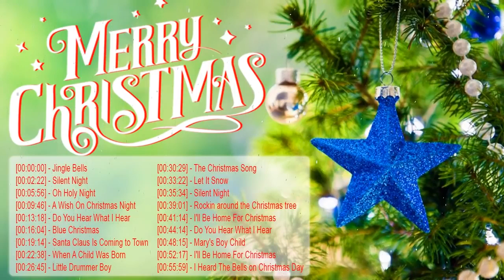Beautiful Christmas Songs 2020 For You Playlist - Best Traditional Christmas Songs Collection